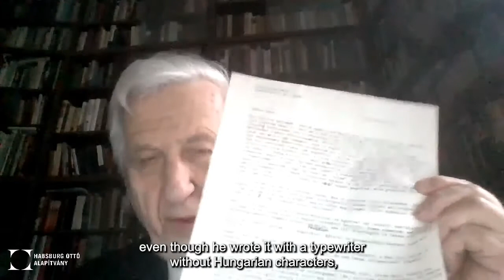Online conference: Tocqueville, Lukacs and the Situation of the American Democracy (Eng subtitles)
The Institute for Strategic Studies of the University of Public Service and the Otto von Habsburg Foundation hosted an online conference on January 29, 2021 at 2 pm (CET) entitled Tocqueville, Lukacs, and the Situation of the American Democracy on the occasion of John Lukacs’s 97th birth anniversary.

At the online conference, – moderated by Gergely Prőhle Director -, the audience was able to listen to David Contosta, professor at Chestnut Hill College, former associate of John Lukács; Géza Jeszenszky, historian, former Hungarian Foreign Minister, Ferenc Hörcher, historian, research professor, Gergely Szilvay, historian, journalist, and Tamás Magyarics, historian, former ambassador, university professor. The meeting was opened by András Koltay, Rector of the University of Public Service.

More than two hundred people – including Professor Lukacs’s former students from the US -, registered for the conference, and after the speeches a lively discussion took place between the audience and the conference speakers.

Programme:

András Koltay – Greetings
David Contosta – John Lukacs at the Chestnut College
Géza Jeszenszky – John Lukacs, the Hungarian
Ferenc Hörcher – The Importance of Tocqueville in John Lukacs’s Oeuvre
Máté Botos – Regime Change from a Historian’s Perspective
Gergely Szilvay – Churchill In, Churchill Out – John Lukacs and the Presidents
Tamás Magyarics – Democracy and Populism – in the Light of the Current Events